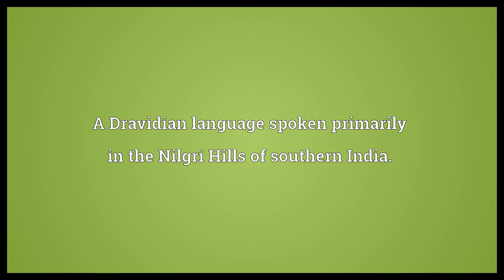Badaga Meaning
Video shows what Badaga means. A Dravidian language spoken primarily in the Nilgri Hills of southern India.. The indigenous people of the Nilgri Hills of southern India..  Badaga Meaning. How to pronounce, definition audio dictionary. How to say Badaga. Powered by MaryTTS, Wiktionary